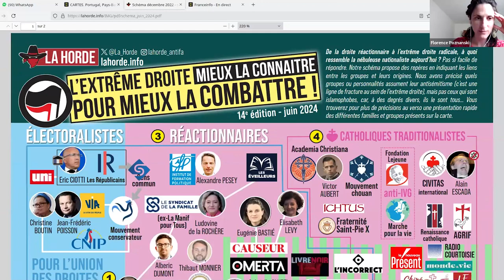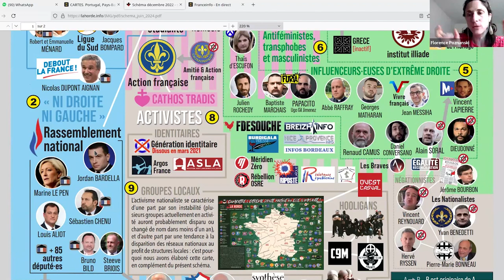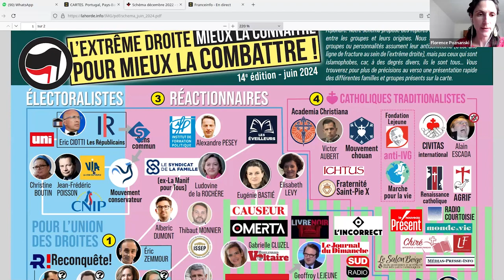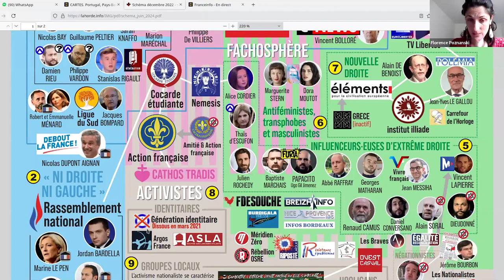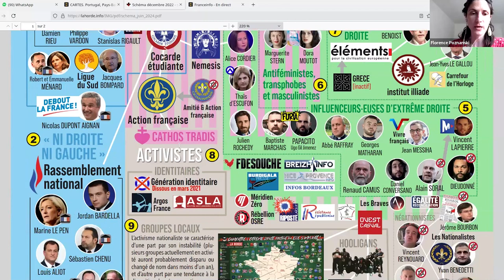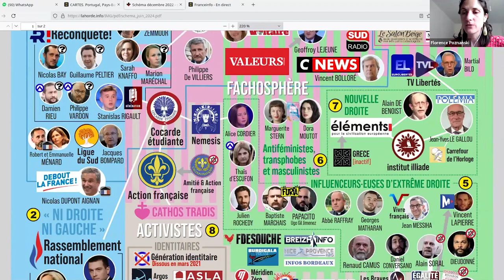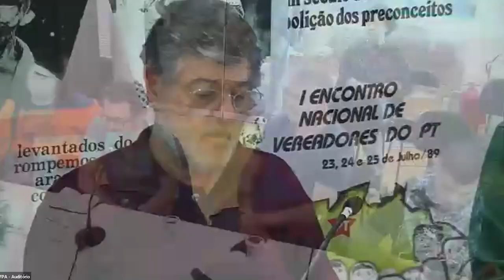A Disputa na Europa | 4° Painel do CASB | Íntegra